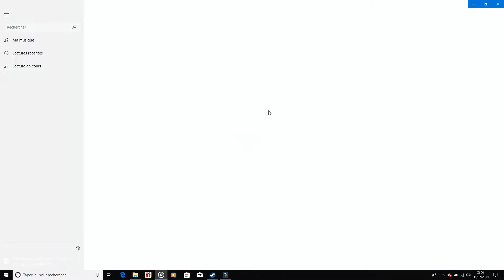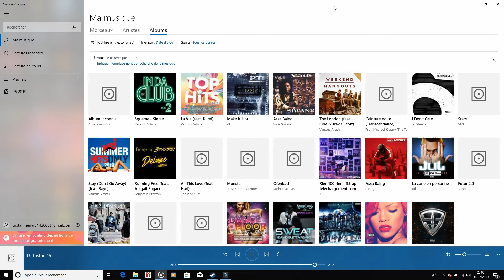DJ TSELI - ALBUM 1 // TITRE 16 - OFFICIEL